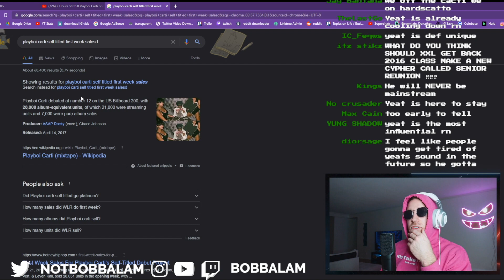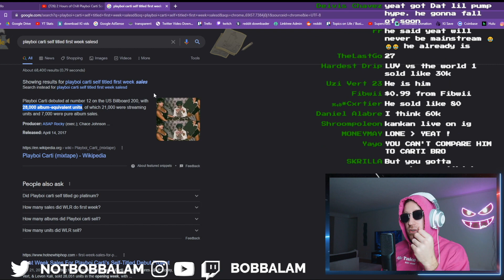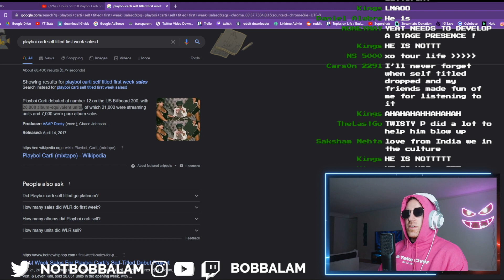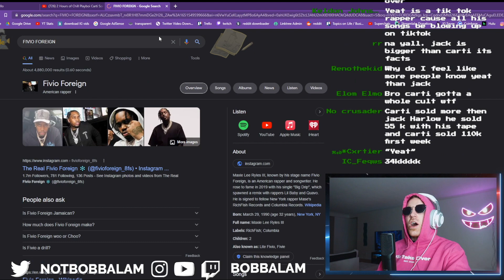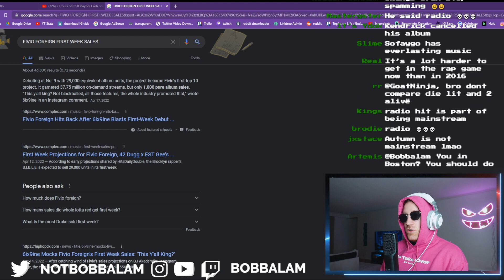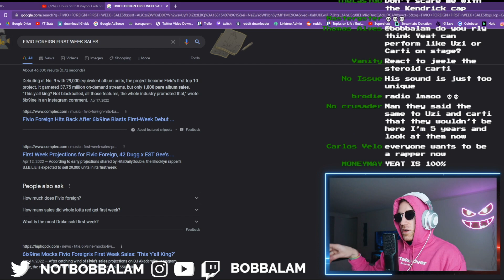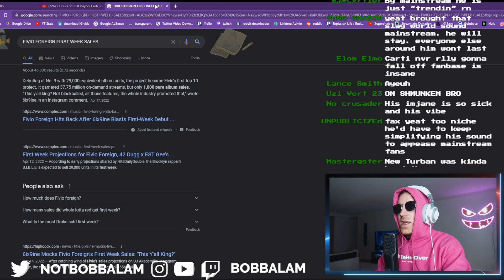Will Yeat Reach Playboi Carti & Lil Uzi Vert Level?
Full Livestreams on @Bobbalam